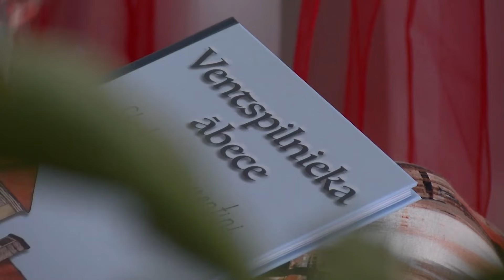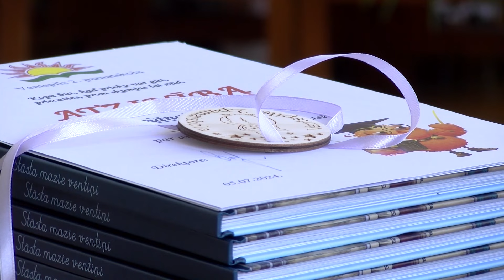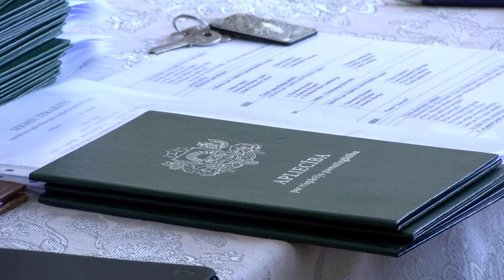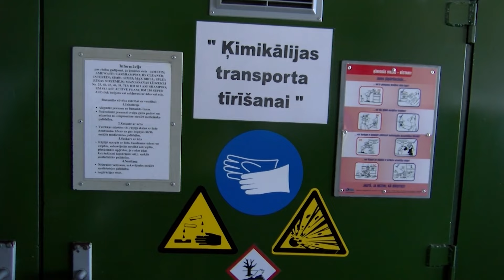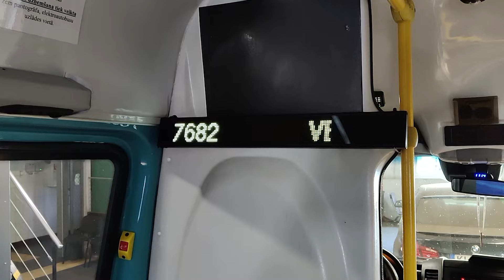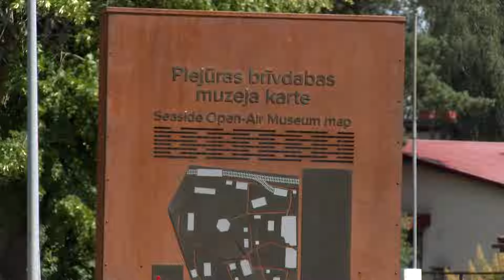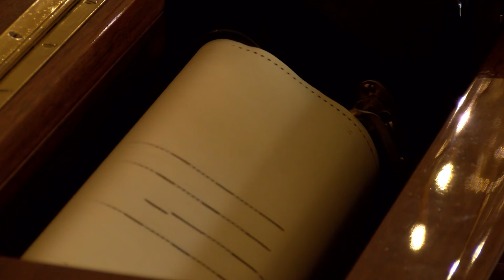Взгляд из Вентспилса 09.07.2024